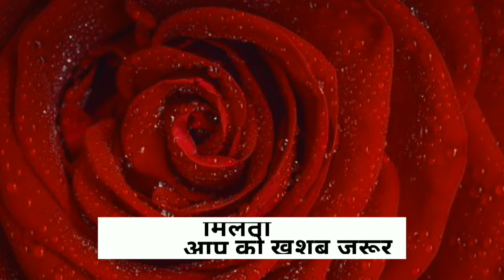Good People, Good Morning! (शुभ प्रभात) | DAV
Greetings 2019

The company of good people is like walking in a perfume shop. Whether you buy the perfume or not, you are bound to receive the fragrance.